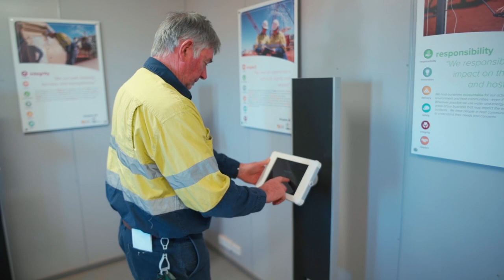Gruyere 2020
Gruyere Gold Mine